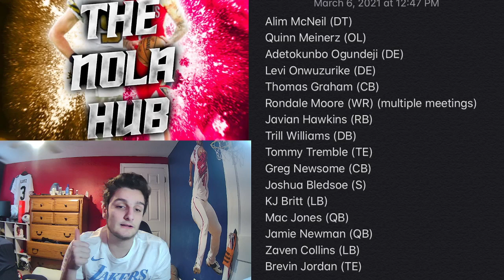PLAYERS THE SAINTS HAVE INTERVIEWED FOR THE NFL 2021 DRAFT SO FAR